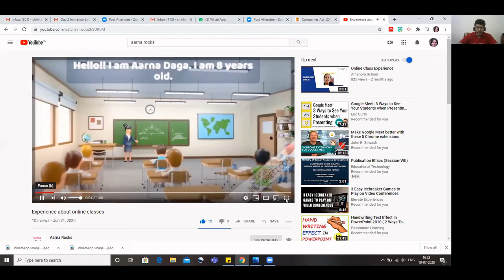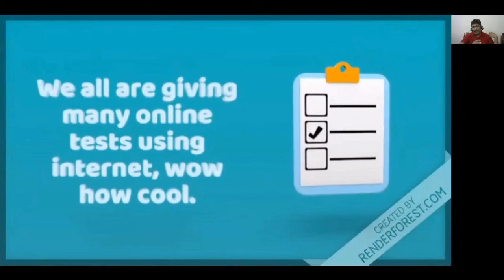POWTOON & AUDACITY Part - 1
Hello Guys

In this video, I have shown you how to create
POWTOON PRESENTATION, VIDEO CREATION USING PPT & AUDACITY to NOISE REDUCTION in Audio File for your Youtube Channel or for your School/College Presentations.

This is Day-2 Session Topics.